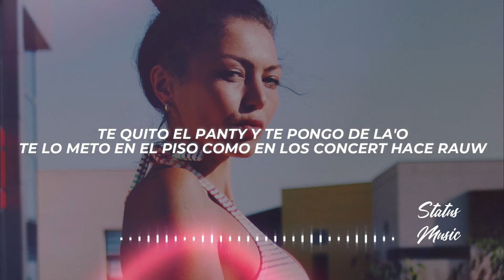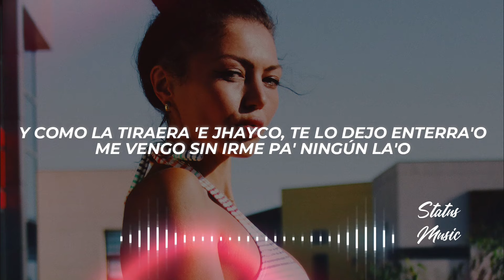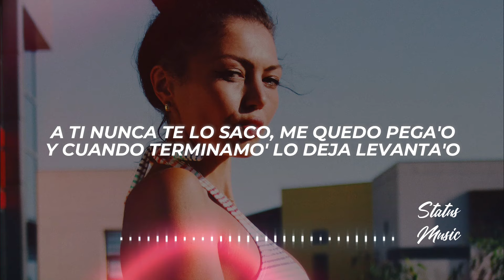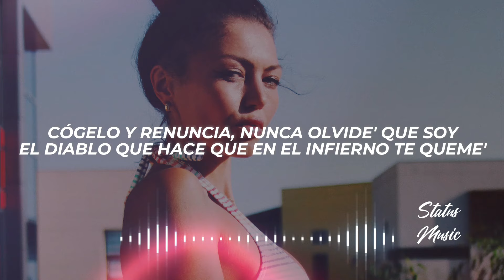Brytiago, Anuel AA - Kilerito (Letra/Lyrics)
✖ Propietario del tema: @BRYTIAGOTV

✖ Foto utilizada en el video:
🎤[Letra de "Kilerito"]

[Intro: Anuel AA & Brytiago]
Uah
Uh-uh-uh-uh
Real hasta la muerte, baby (Uah)
Real hasta la muerte, baby
Uah (Oh-oh)

[Pre-Coro: Brytiago & Anuel AA]
Los trabajos y los palo' en el closet
En el sistema pa' chingarte 512 (512)
Estos cabrone' quieren matarme (Matarme)
Quizás mañana puede que mi alma repose (Amén)
O me choteen y despierte en la Fede (Fede)
Hay 300 mil en el clavo de la Mercede' (Mercede')
Cógelo y renuncia (Renuncia)
Nunca olvide' que soy el diablo que hace que en el infierno te queme'

[Coro: Brytiago & Anuel AA]
Kile-Kilerito, tú mi modelito
Yo soy tu Pablo, tú mi Patico
Mami, qué rico, tú me chinga' bien rico
Pa' no venirme, en 512 me medico
Kile-Kilerito, tú mi modelito (Modelito)
Pa' no venirme, en 512 me medico (Brr)

Te quito el panty y te pongo de la'o
Te lo meto en el piso como en los concert hace Rauw
Y como la tiraera 'e Jhayco, te lo dejo enterra'o
Me vengo sin irme pa' ningún la'o (Ningún la'o)
Yo soy tu Chapo, tu totito es mi Federal (Federal)
Tengo cara que te doy duro, un piquete Bad Gyal
Prendo como Tego, bandolero, y tú empieza' a fumar
Chingamo' con vista al mar
Su cuerpo es naturaleza, maldad y belleza con delicadeza
Ella es mi reina, y su alteza, no sale de mi cabeza
Ingresa el bicho mío y tú lo procesa'
En tu totito apretaíto' como si estuviera presa (Oh-oh)
Te lo embarro con syrup de fresa
Siempre nos comemo', nunca encima de la mesa, eh
Yo soy tu Mario, tú la princesa
Yo te rompo to'a sin romperte las promesa', eh
Te traje unos juguete' de sex shop de pink cherry
Hoy chingando hacemo' la quinta parte de Toy Story, brr
Ese culo es domi, este bicho es bori
Junto' nos parecemo' a JLo y Alex Rodri (¡Jaja!)

Kile-Kilerito, tú mi modelito (Mi modelito)
Pa' no venirme, en 512 me medico (Oh)
Kile-Kilerito, tú mi modelito (Modelito, oh)

[Verso 2: Brytiago]
Ese culo está bien exagera'o
Yo te costeo lo que sea, estamo' coronao'
A ti nunca te lo saco, me quedo pega'o
Y cuando terminamo' lo deja levanta'o
Y, mami, tú ere' mía (Ah)
Igual que to'a la mercancía (Yeah)
Y tengo los títere' cazando de día
Y mandando kilo' por la avería
Y yo pensando en ti (Ti)
Gastando lo que hice, envuelto con tus kisses
Enamora'o de ti y tú de cómo te lo hice
Tú sabe' que yo hago que tu piel se erice
Sé que ere' callejera y de ahí son mis raíce', yeah
De pasarela, jura'o que es de novela
Si es por ella nos dejamo' ver
Y se roba la escena, es como una condena
Soy mayor y ella me puso a aprender

Los trabajo' y los palo' en el closet (Closet)
En el sistema pa' chingarte 512 (512; yeah-yeah)
Hay 300 mil en el clavo de la Mercede'
Cógelo y renuncia (Renuncia; eh)

[Outro: Anuel AA & Brytiago]
Brytiago, baby
La AA
Brr
Uah, uah
Anuel
✖ ¿Buscas promocionar tu música o colaborar conmigo?